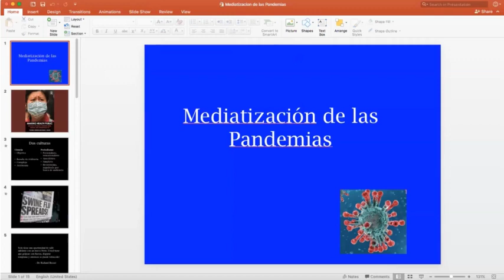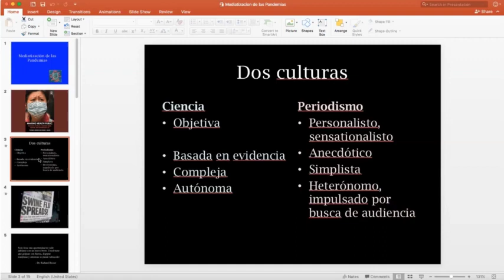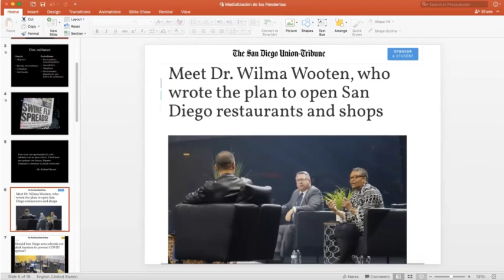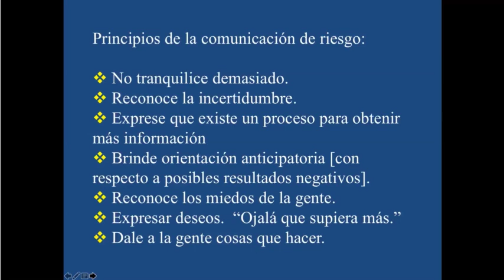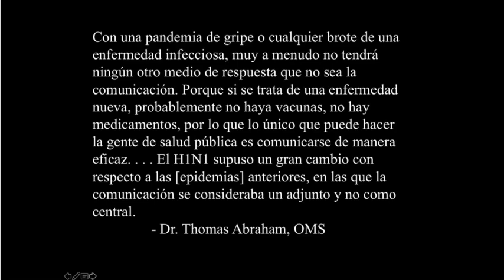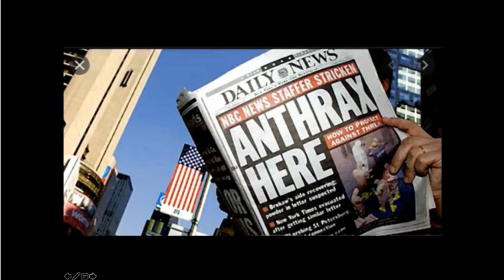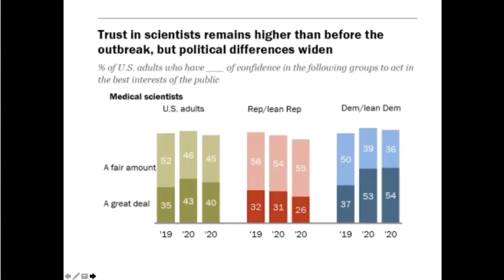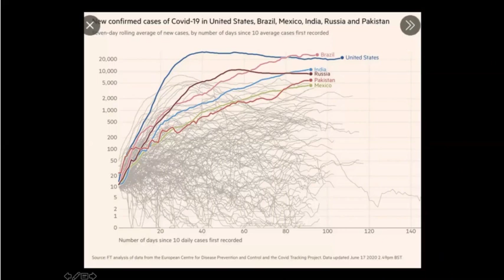Daniel Hallin - Mediatización de las pandemias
Seminario dictado en el marco del proyecto del curso "Comunicación para la Salud". Una iniciativa parte del proyecto ANID-Covid 0172 “Análisis y monitoreo automático del rol del periodismo y los medios en sus diferentes plataformas durante las fases de la crisis sanitaria provocada por el COVID-19 en nueve países de América, Europa y Asia”.